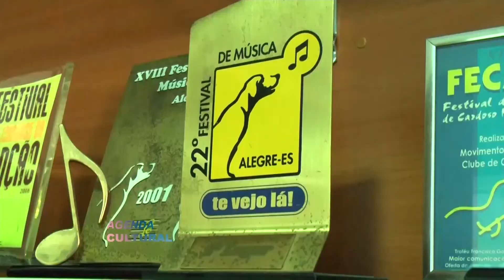JORNAL TERCEIRAVIA 14/11/2014